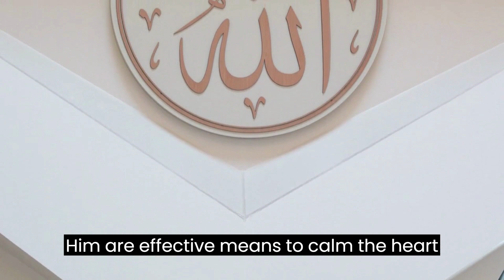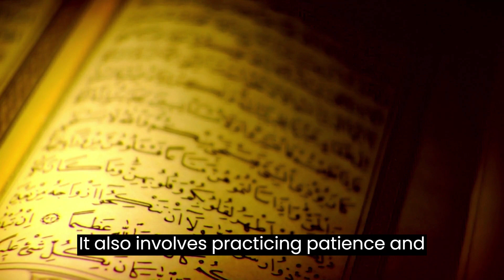Faith in God and Inner Serenity: Paths of Meditation and Serenity in Islam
In this video, we answer what does belief in God mean?
Belief in God is the deep belief and trust in God's existence, power, and wisdom. It is a comprehensive and unwavering view of the spiritual truth that God is the Creator and Ruler of the entire universe, the Great Commander of Life, and the Supreme Source of Truth and Justice. Belief in God also includes acknowledging God's special attributes, such as mercy, justice, majesty, and wisdom, and believing that He listens, watches, and answers the prayers and invocations of believers. Belief in God is the basis for spiritual orientation, cherishing the main goal in life, and striving to reach God's satisfaction and closeness to Him.
How do you get faith in God?
You gain faith in God through a combination of factors and influences that appear in the heart and soul. Here are some ways that can help in gaining faith in God:

1. Study and document knowledge: Study the religion and belief in detail of Islam, with its basic teachings and concepts. Learn about the evidence and proofs of God's existence and wisdom in the universe.
2. Meditation on the signs of God: Think about the space, beauty, and organization of the universe, and look at the natural and moral signs that indicate the existence of a divine, wise, and merciful Creator.
3. Getting closer to God: Communicate with God through prayer, supplication, remembrance, and seeking forgiveness. Establish the spiritual relationship between you and God, and seek guidance and steadfastness in faith.
4. Researching Spiritual Experiences: Finding stories and spiritual experiences of other believers and how their lives have been affected by faith in God. Reading spiritual books and resources can open new horizons and strengthen faith.

5. Critical Thinking and Responding to Doubts: Have critical thinking and a willingness to deal with doubts and questions that may arise in the path of faith. Search for answers and convincing arguments to strengthen your faith.

6. Personal Experience: Look for personal experiences with God, such as things that have happened in your life that have led to deep confidence in God's power and presence.

Remember that belief in God is a personal and unique journey for each individual, and it may take time, effort, and continuity to develop and strengthen it.

Why is belief in God important?
Belief in God is important for several reasons:
1. Spiritual Direction: Belief in God gives man a spiritual direction and deep connection with the spiritual side of his life. Faith helps in understanding the purpose and meaning of life and gives it an all-encompassing vision.
2. Confidence and comfort: Belief in God enhances confidence and psychological comfort. God is a source of safety and consolation in difficult times, which makes man feel calm and reassured in his heart.
3. Spiritual Strength: Belief in God grants spiritual strength to face challenges and hardships in life. God is considered an inspiring and motivating force that gives man the fortitude and strength to overcome difficulties.
4. Ethics and Values: Belief in God directs man to live in accordance with lofty moral values. Man urges justice, mercy, benevolence, and tolerance, which contribute to building a good and cooperative society.
5. Hope and optimism: Faith in God gives hope and optimism for the future. Man believes that God is the wise one who manages things in the best way and that there is always an outlet for goodness and relief in difficult circumstances.

In general, belief in God is important because it promotes spirituality and psychological comfort, directs people to live morally, and gives them strength and hope in life.